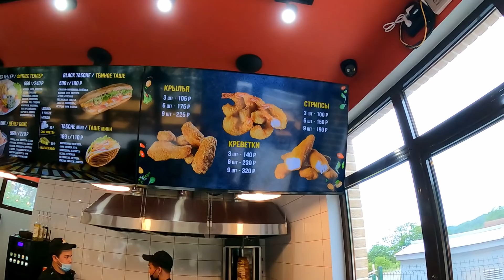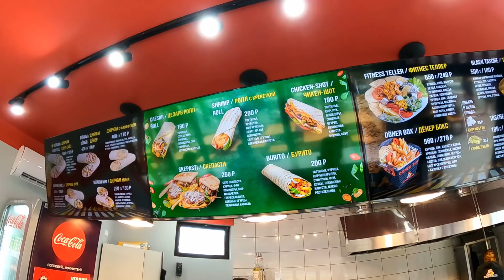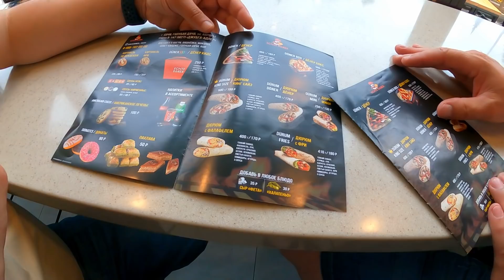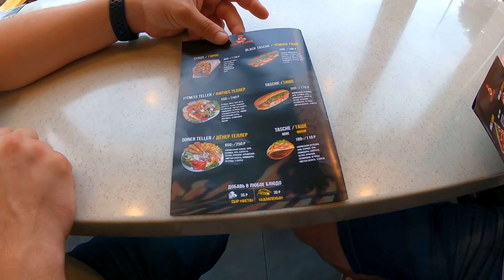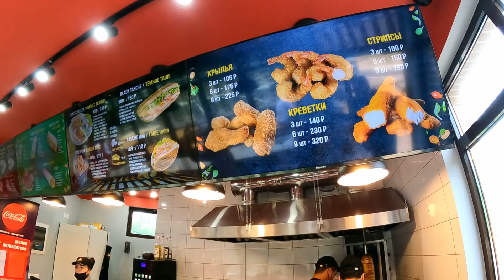Налетай! Тут вкусно и красиво! Новая кафешка! 🌴ЛАЗАРЕВСКОЕ СЕГОДНЯ🌴СОЧИ.